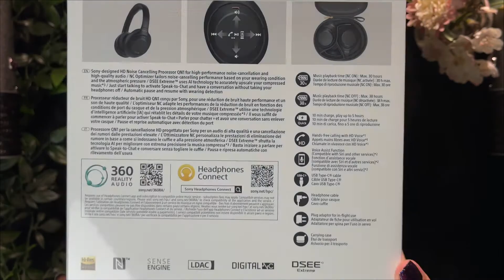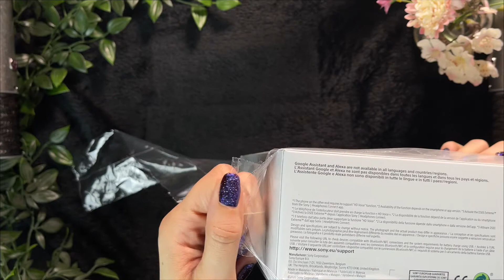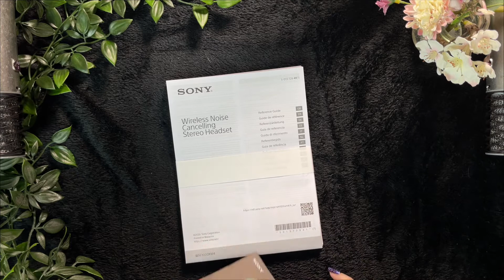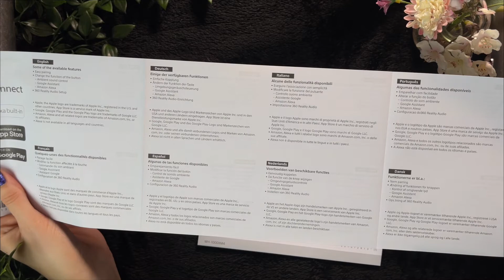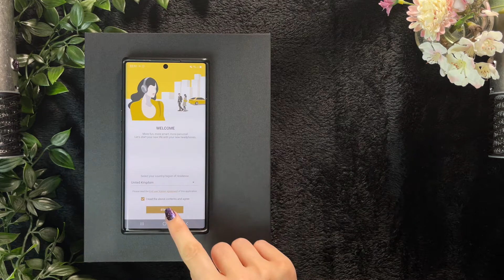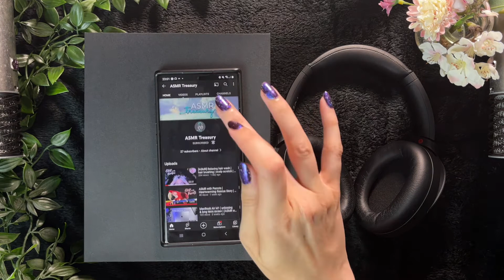[ASMR] Unboxing Sony WH 1000XM4 Headphones (no talking)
A relaxing ASMR unboxing, setup and sound test of the Sony WH 1000XM4 headphones. No talking in this one! Just a little mid week brucey bonus video where I unpackage the headphones I used in my recent Ear Exam role-play. The fabric of the headphone case makes for an amazing ASMR trigger!! I hope you enjoy :)

- Play videos through to the end
All of these things let YouTube know that my content is worth watching and will help my channel to grow. I really enjoy making content for you and your support means the world to me :)

or hit that Super Thanks button underneath the video :)